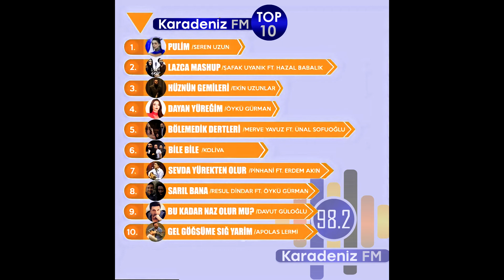Karadeniz Top 10 - Nisan 2019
2019 Nisan ayında Karadeniz FM'de en çok çalınan ve istek alan şarkılardan hazırlanan top 10 listesi...